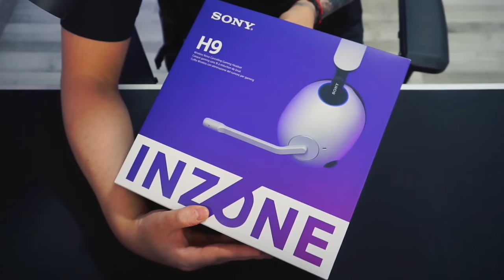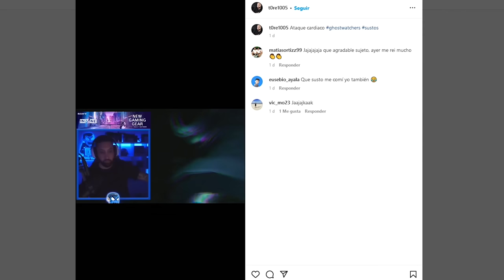ASI DOMINAMOS EL METRO CON EL SERVIDOR LLENO (400+)! | RUST Gameplay Español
💻 INFORMACIÓN SETUP